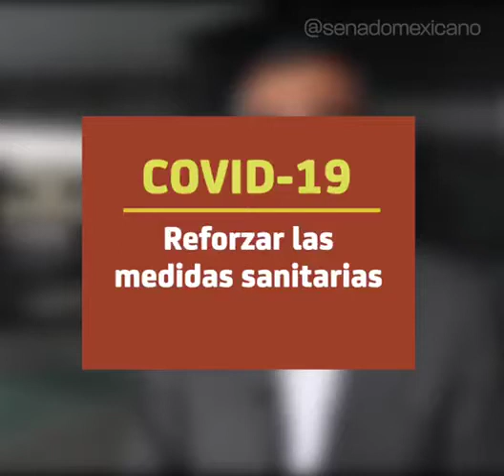Senado para Abril 04a